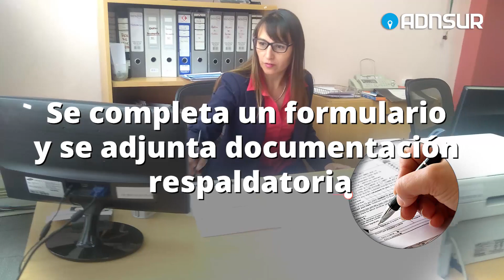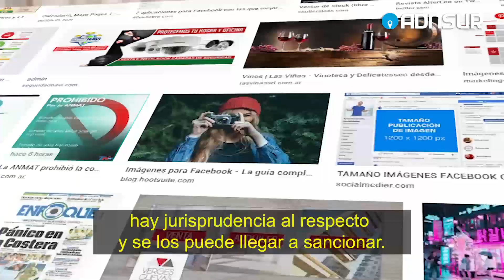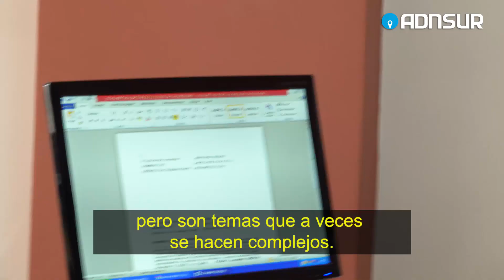Defensa del Consumidor. ¿Cómo hacer un reclamo?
La Oficina de Defensa del Consumidor de Comodoro Rivadavia recibe unos dos mil reclamos anuales y el  90% de las denuncias se resuelven a favor del consumidor.